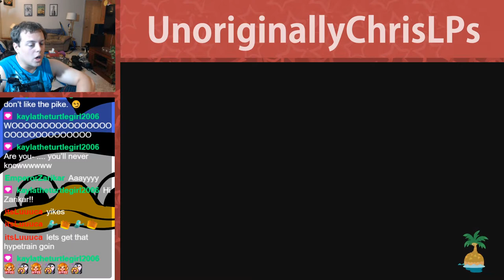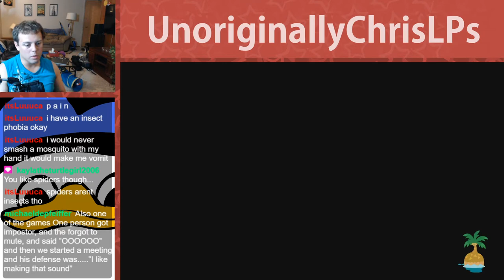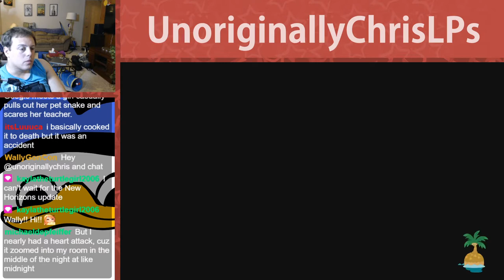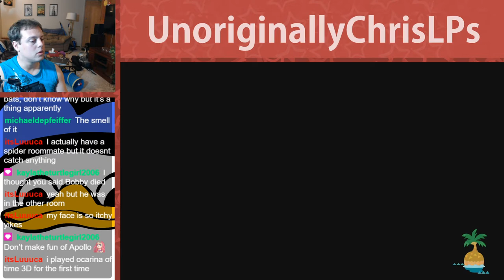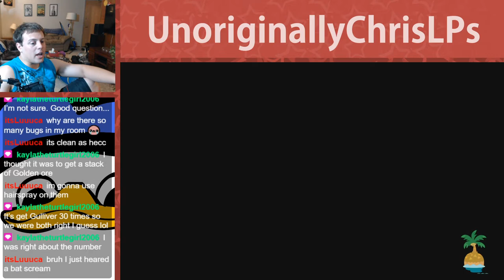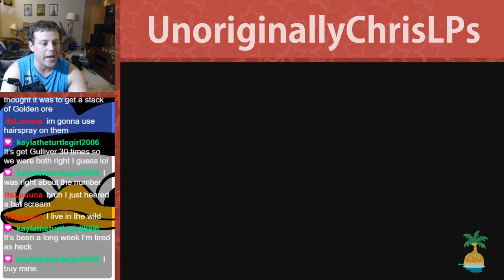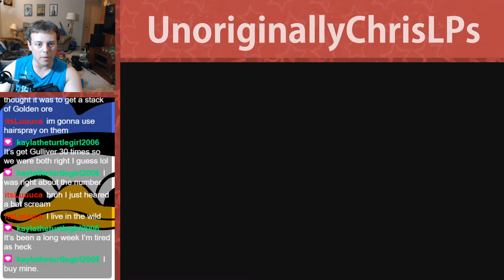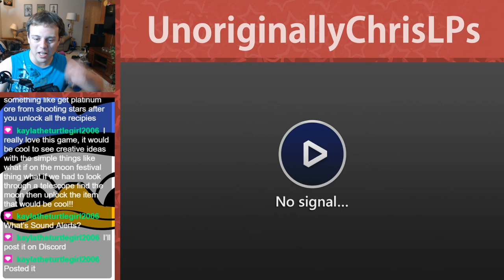The Hunt for the Pike || Part 78 || New Horizons